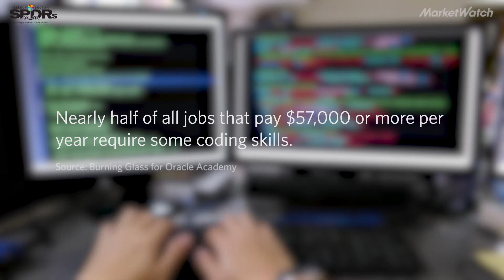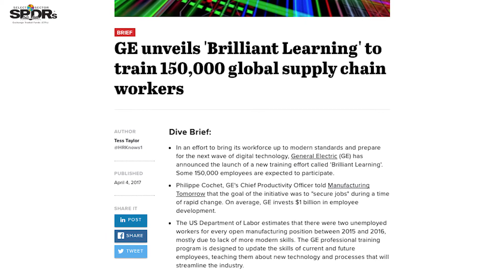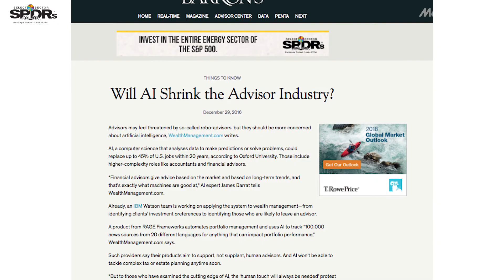Learn to code, it might save your job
Coding has affected all aspects of the economy. Here's what you need to know to land or save your job.